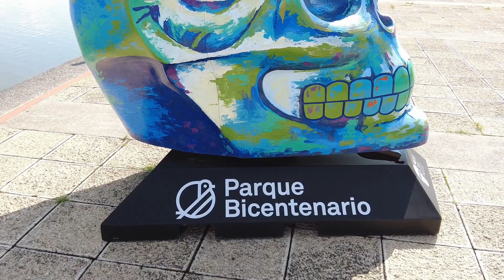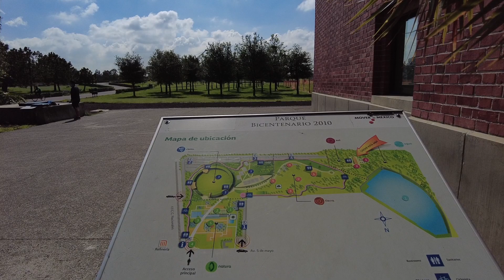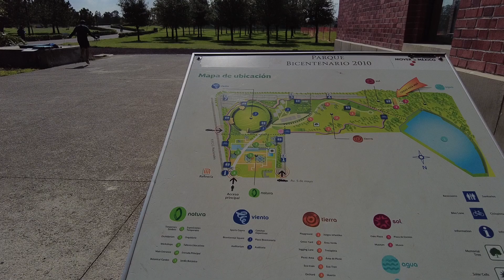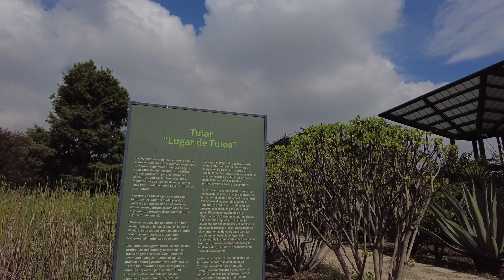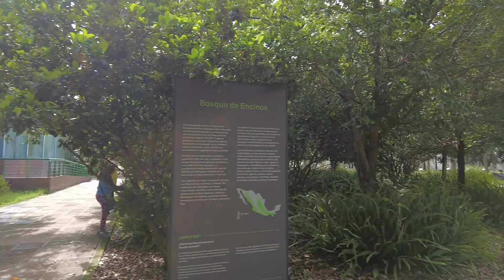Parque Bicentenario. Ciudad de México.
Un recorrido  por este hermoso parque , que es un gran oasis en la ciudad de México. Esta dividido e 5 áreas: Natura, agua, viento, tierra y sol. son 55 hectáreas de superficie lleno de áreas verdes. Cuenta con 7 ecosistemas los cuales son: Bosque tropical perennifolio, bosque mesófilo de montaña, desierto, matorral xerófilo, bosque de coníferas, bosque de encinos, bosque tropical caducifolio.
Lago artificial con una extensión de más de 4 hectáreas .
Áreas deportivas : 3 canchas de voleibol, 2 canchas de voleibol de arena, 4 canchas de basquetbol, 1 cancha de futbol rápido, 1 ciclopista, 1 skatepark.
Ubicado en lo que fue parte de la refinería 18 de Marzo, y que se a partir del año 2010 por la celebraciones del bicentenario se inauguro.
se encuentra ubicado en:
Av. 5 de mayo #290, San Lorenzo Tlaltenango, Miguel Hidalgo, 11210 Ciudad de México.
La estación del metro Refinería, línea 7 esta a un costado del parque.
el horario es de Martes a Domingo de 7:00 - 20:00